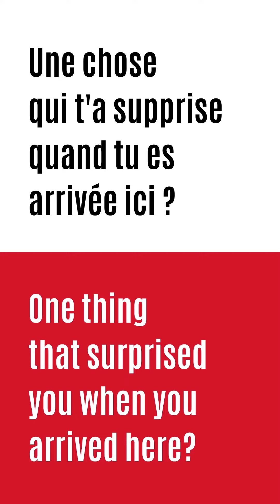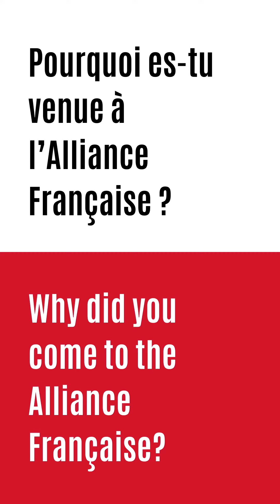Team Presentation : Diane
Discover Diane our new team member! 🤩
Meet her at the reception of your Alliance Française de Calgary! 🏫

Découvrez Diane la nouvelle membre de notre équipe! 🤩
Retrouvez-la à l'accueil de votre Alliance Française de Calgary ! 🏫
Rendez-vous dans la prochaine vidéo pour le portrait de Margaux ⏳